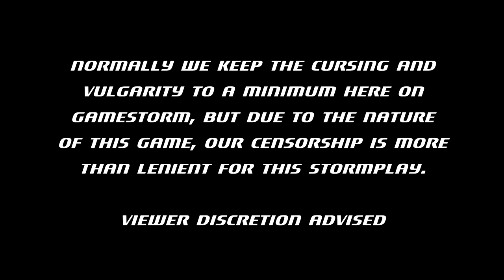[StormPlay!] South Park: The Stick Of Truth | Episode 6